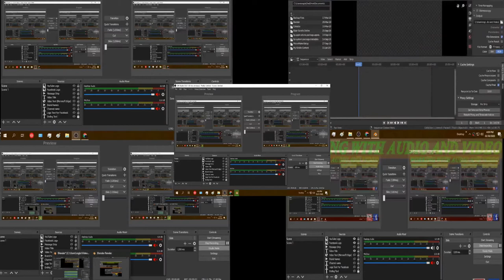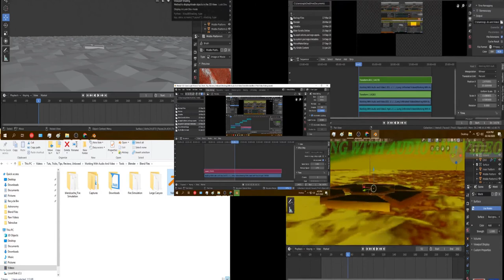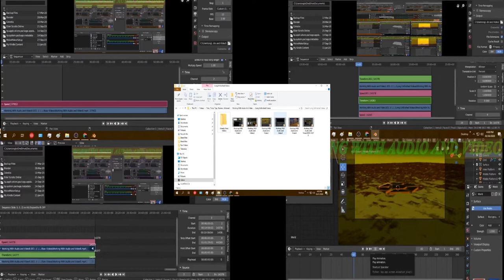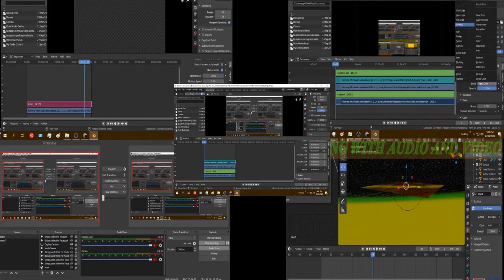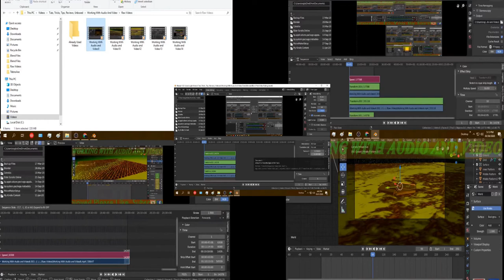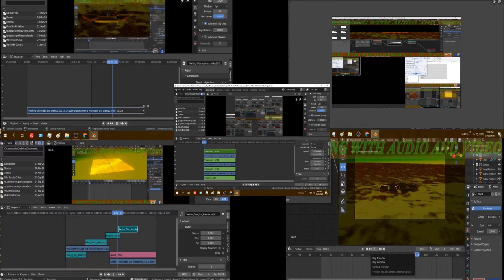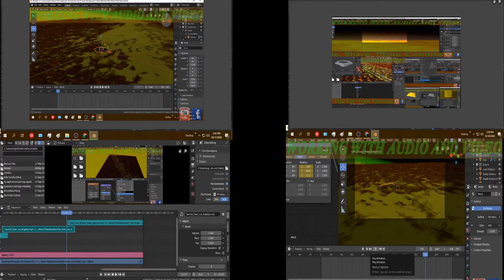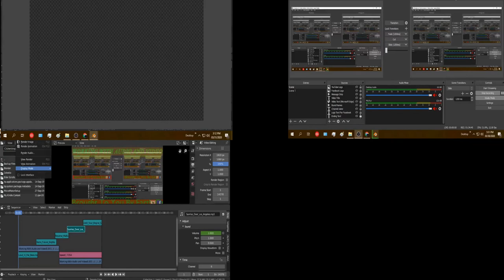Working With Audio and Video